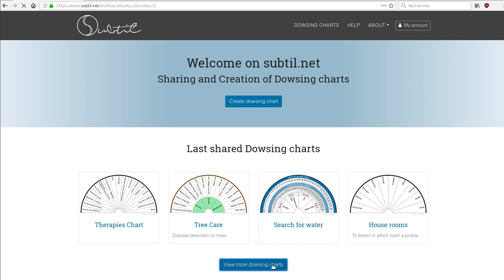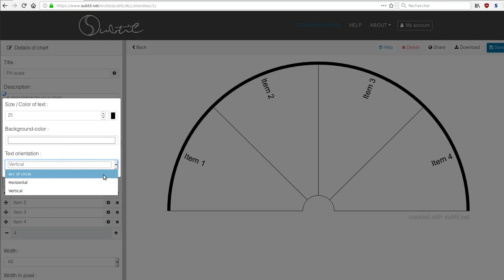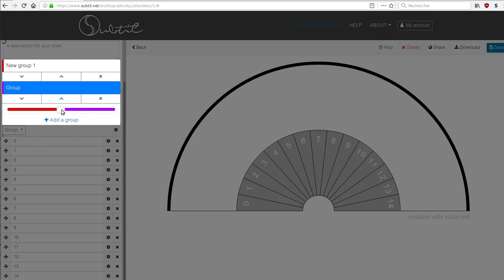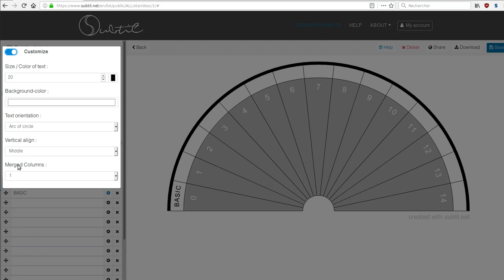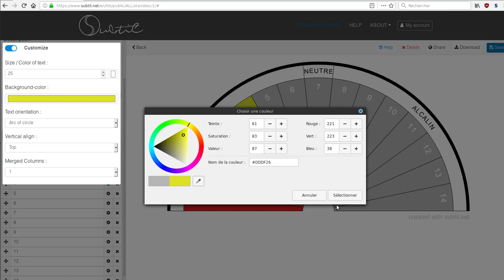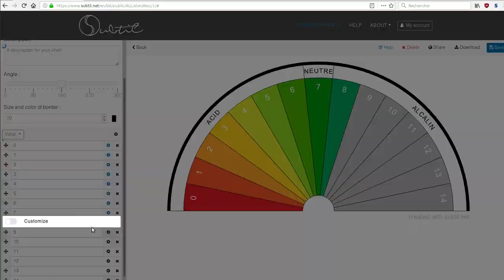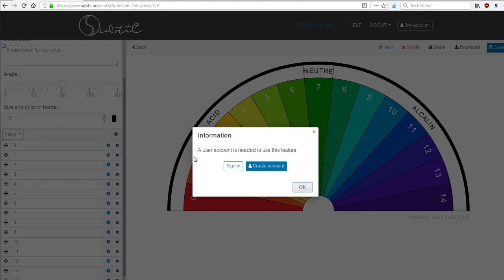PendulumㅇCreate Dowsing Charts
Easy creation of dowsing chart

How to Create / Draw for free your chart
To use with your pendulumㅇ
A lot of ready to use examples, to dowload and print